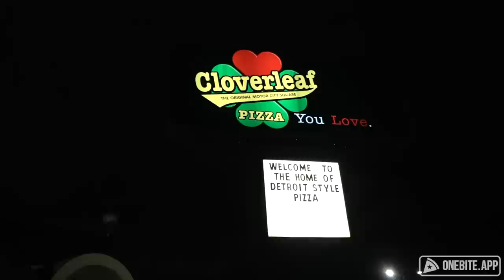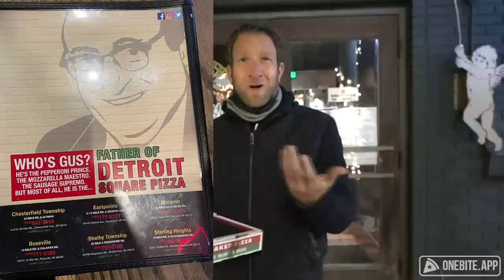Barstool Pizza Review - Cloverleaf Bar & Restaurant (Eastpointe, MI)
Dave reviews Cloverleaf Bar, a place where it must be great to see the Lions lose by 40.